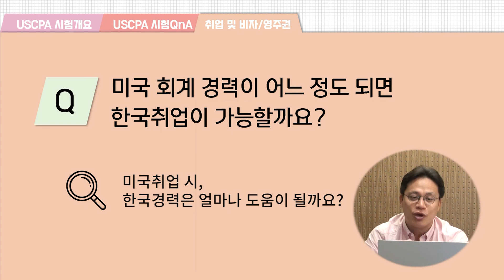미국에서는 쓸모없는 한국 회계 경력? - 팩트 체크!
시험자격이 되는지 안되는지, 성적표 리뷰를 해보세요!

더 많은 합격스토리를 찾아보세요.

* 더 많은 궁금증은 캐플리로 문의주세요.
* 세미나 소개 : 미국공인회계사 AICPA, 합격여부는 얼마나 알고 준비했느냐의 차이입니다. 꼼꼼히 알아보고 캐플리와 함께 공부하세요. 합격의 핵심은 전문가와의 상담에서 시작됩니다.